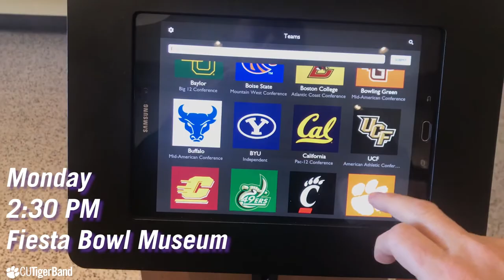PHOENIX PREVIEW || Tiger Band Vlog (Fiesta Bowl Director's Cut)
Dr. Spede, Clemson University Director of Bands, previews Tiger Band's trip to the Fiesta Bowl!

Travel to Phoenix ✈️

Visit the Ziegler Fiesta Bowl Museum 🏆

Behind the scenes inside State Farm Stadium 🏟🏈

See Tiger Band's hotel 💼🛏️

Where to watch Tiger Band rehearse 👀🎺